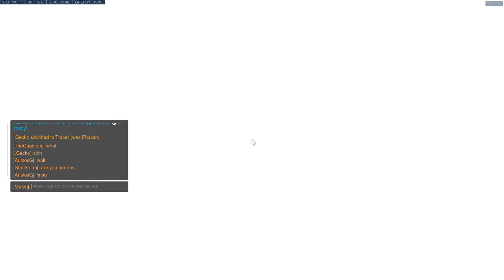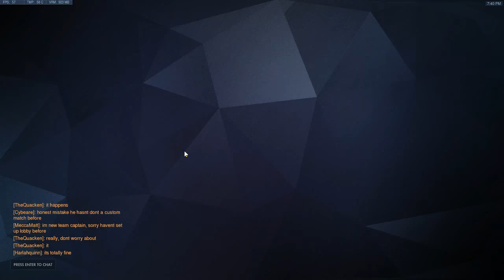Overwatch: Arkansas Tech University vs Old Dominion University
The ATU Overwatch Green team takes on Old Dominion University in a best of 3 in the 2018 Tespa season.